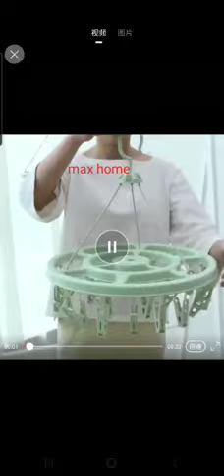handkerchief and socks dry hanger